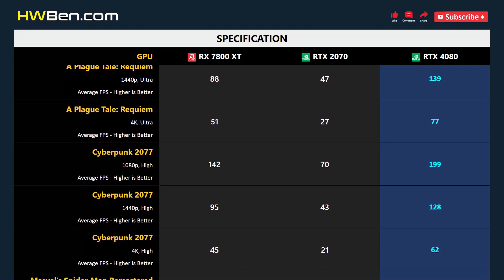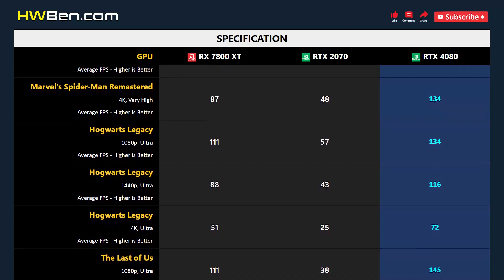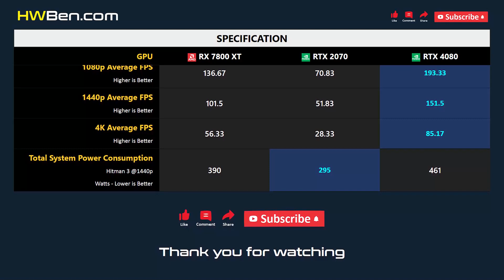RX 7800 XT vs RTX 2070 vs RTX 4080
AMD RADEON RX 7800 XT vs NVIDIA GEFORCE RTX 2070 vs NVIDIA GEFORCE RTX 4080 - Gaming 1080p 1440p 4K

SYSTEM SPECS
CPU: AMD Ryzen 7 7800X3D
Motherboard: Gigabyte x670 Aorus Master
RAM: 32GB DDR5 6000
CPU Cooler: AIO 360 Liquid
OS: Windows 11
ReBar: ON

GAMING BENCHMARK
1 - Fortnite
2 - A Plague Tale: Requiem
3 - Cyberpunk 2077
4 - Marvel’s Spider-Man Remastered
5 - Hogwarts Legacy
6 - The Last of Us
7 - Average FPS
8 - Power Consumption